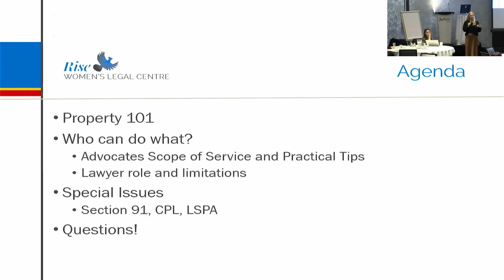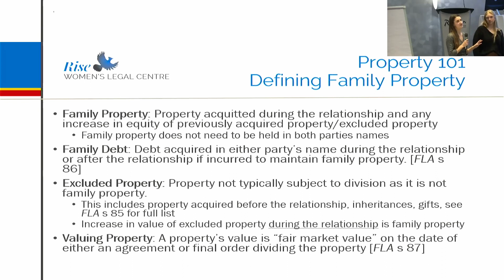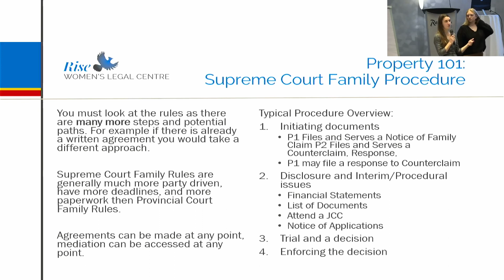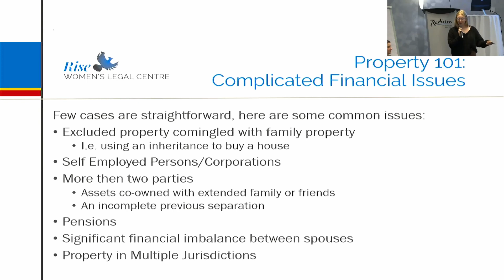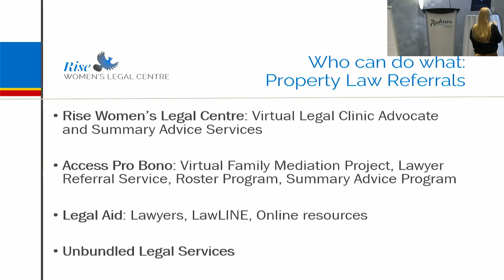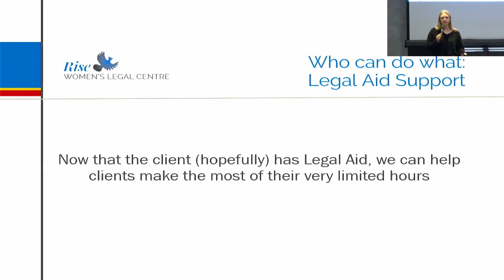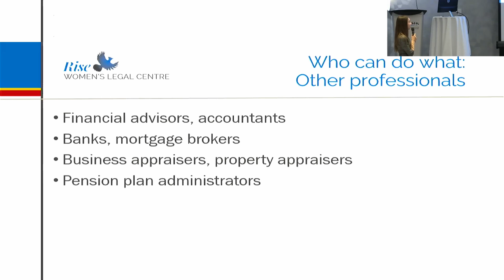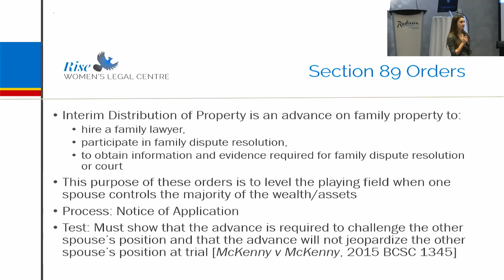Property division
This webinar looks at how to identify issues of unequal division of property, excluded property, interim distirbution of property, and resoruces to refer clients to for legal advice on property issues.

0:00 Introductions
01:50 Overview of property law
38:20 Who can help
1:12:16 Protection of assets

Speakers:
Samantha Davis, Rise Women’s Legal Centre
Rosanna Adams, Rise Women’s Legal Centre

Please note: Legal Aid BC resources are for professional development. They don't provide legal or other professional advice. Law is constantly evolving; changes in practice and procedure occur frequently. Exercise your professional judgment about the correctness and applicability of the material. Please refer to the relevant legislation, case law, administrative guidelines, and other primary sources. The views and conclusions expressed here are not necessarily those of Legal Aid BC.

Legal Aid BC helps all British Columbians with serious family, child protection, immigration, and criminal law issues. We give free legal information to everyone, and advice and lawyer services to eligible British Columbians.